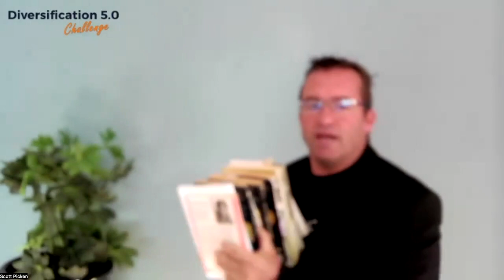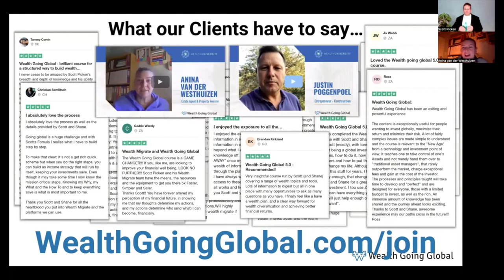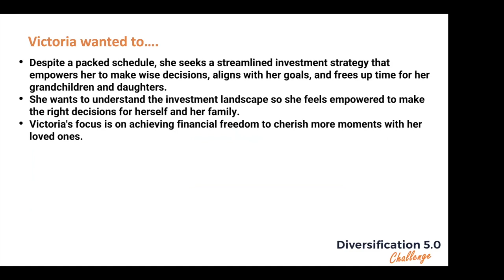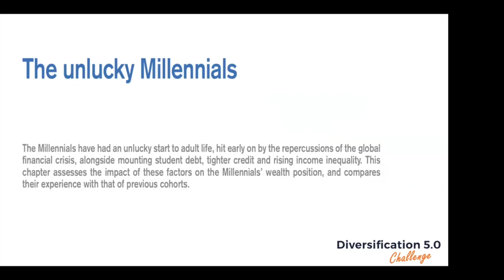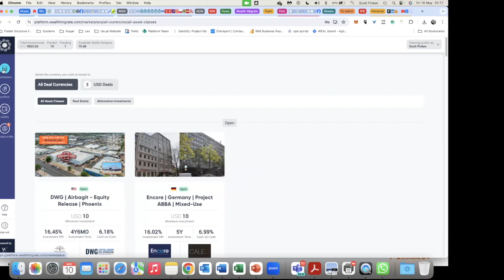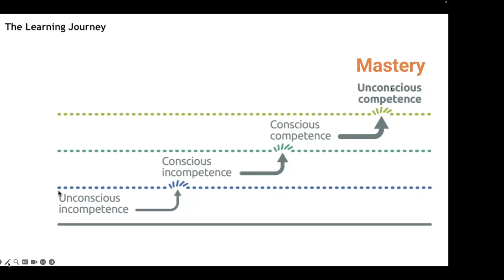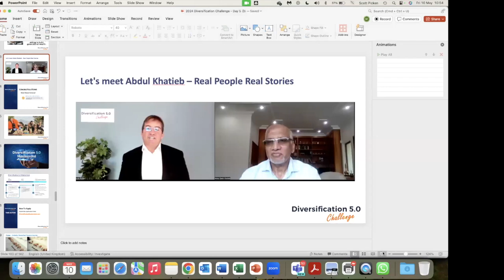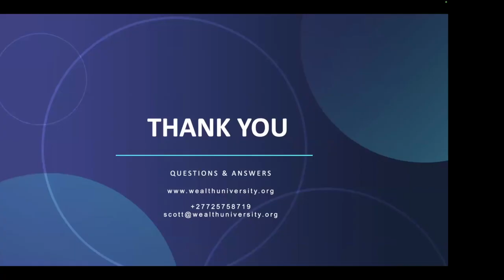Diversification 5.0 Challenge | Day 5 - Turning knowledge into results